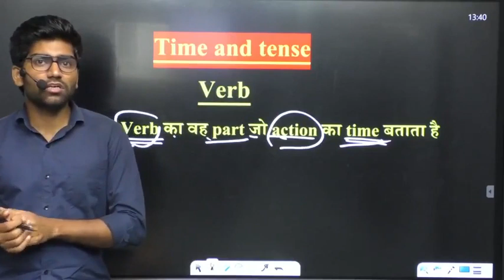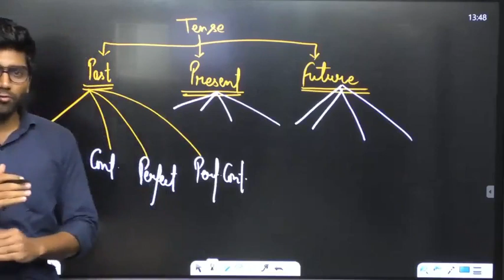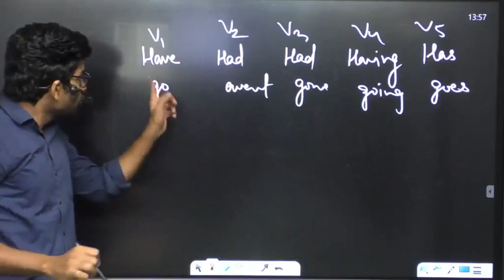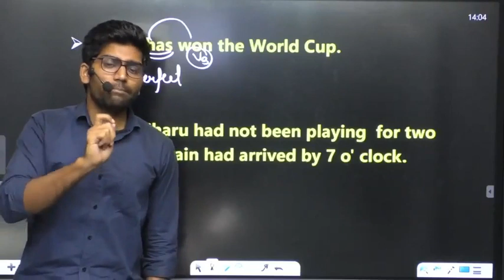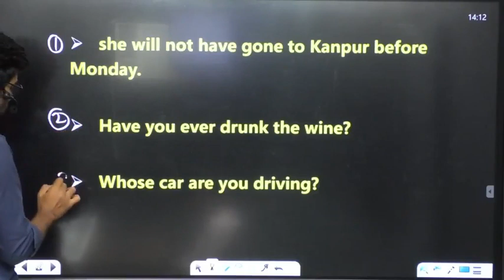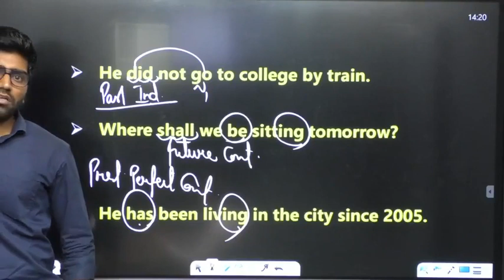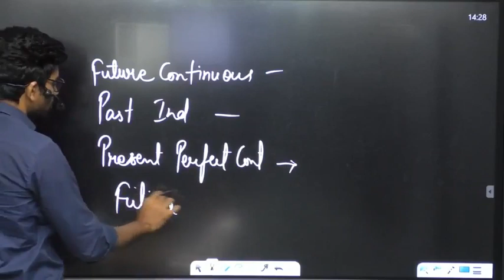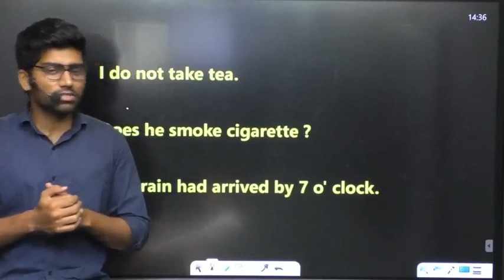Day-23__Tense [ एकदम Basic ] #1